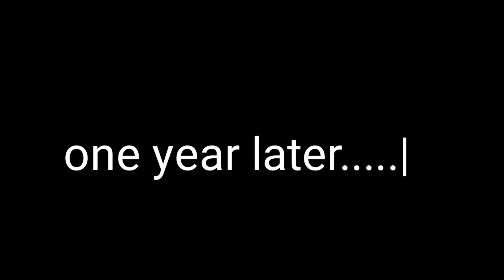Kismat _badalti_dekhi_mai_(heart_touching).by masti friends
(Heart_touching) by masti friends